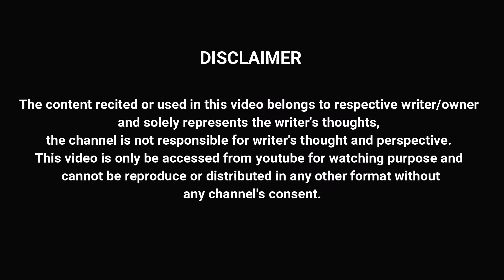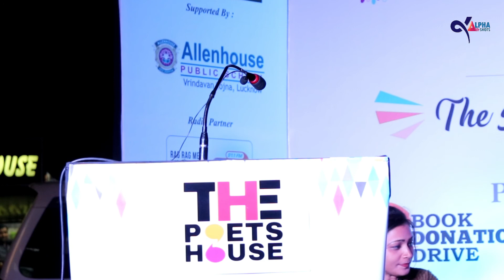Saira Isar | Sham-e-Adab | Poetry | The Poets House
Event - Sham-e-Adab

Featuring : Saira Isar
Special Thanks to
Alpha Shots
for Video and Photos

At - One Awadh Center
In Association with WOW " Women Of Wisdom " and Awadh Book Fair & Publishers Meet 2018.

Our Honorable chief guest Rupa Pandey and Chandra Shekhar Varma

The Poets House conducts Poetry Shows in Lucknow with its vision to help and support youth generation to showcase and nurture their talent regarding poetry, storytelling, music performances along with stand up comedy.

Feel Connected...

The Poets House, The Poets House Poetry, Love Poetry, Love Ghazals, The Poets House Videos